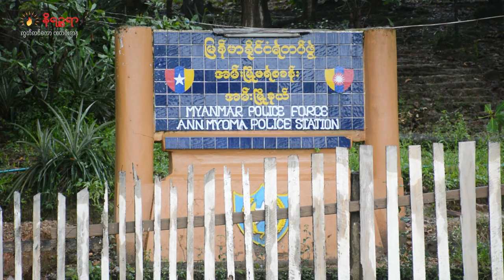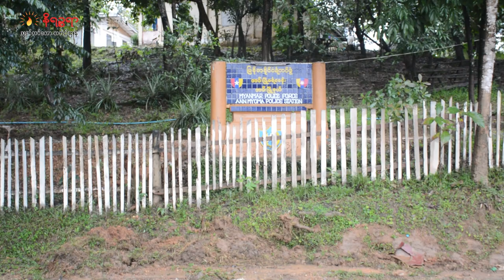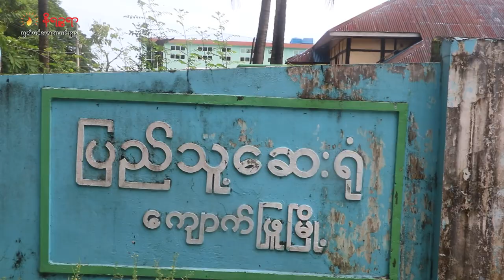ဇူလိုင်လ ၅ ရက်၊ နေ့စဉ်သတင်းတင်ဆက်မှုအစီအစဉ်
ဒီကနေ့ တင်ဆက်ပေးမယ့်သတင်းတွေကတော့

- ရခိုင်ပြည်နယ်ဝန်ကြီးချုပ်ဟောင်း ဦးညီပု တို့ သားအဖနှစ်ဦးလုံး ထောင်ပြောင်းရွှေ့ခံလိုက်ရတယ်ဆိုတဲ့ သတင်း

- ရခိုင်ပြည်နယ် အမ်းမြို့မရဲစခန်းမှာ အချုပ်သားတချို့ ဆေးကုသခွင့်မရလို့ သေဆုံးတဲ့အထိ ဖြစ်ရတယ် ဆိုတဲ့သတင်း

- ထိုင်းဘုရင်နဲ့ မိဖုရားတို့က သီရိလင်္ကာနိုင်ငံဆီ လှူဒါန်းထားတဲ့ ဆင်ဟာ နှိပ် စက်ညှဉ်းပန်းခံရပြီး ဒဏ်ရာရနေတဲ့အတွက် ထိုင်းအစိုးရက ပြန်ခေါ်ယူလိုက်တဲ့သတင်း စတဲ့ သတင်းတွေအပါအဝင် ထူးခြားတဲ့ သတင်းတွေကို တင်ဆက်ပေးသွားပါမယ်ရှင်။